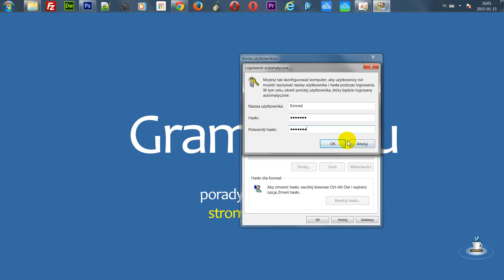Automatyczne logowanie w Windows 7 i 8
Wyłączenie monitu podawania hasła podczas uruchamiania systemu Windows. Aby wyłączyć logowanie w systemach  Windows 7 i 8 należy wejść do apletu Konta Użytkowników.

Włączając automatyczne logowanie nie musimy podawać hasła podczas każdego uruchamiania komputera.

Opcja dostępna w systemach operacyjnych Windows Vista, Windows 7 oraz Windows 8

UWAGA!
Wszystkie wskazówki i porady stosujesz na własną odpowiedzialność. W razie wątpliwości polecam szerszą konsultację i weryfikację podanych przeze mnie informacji.